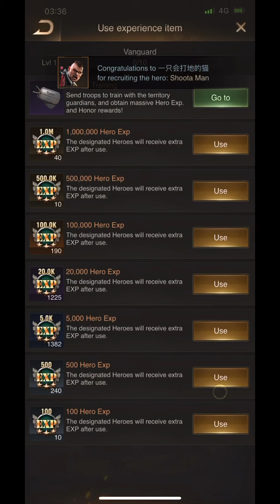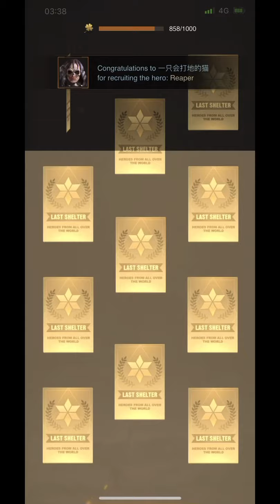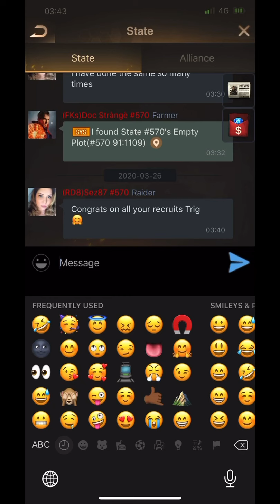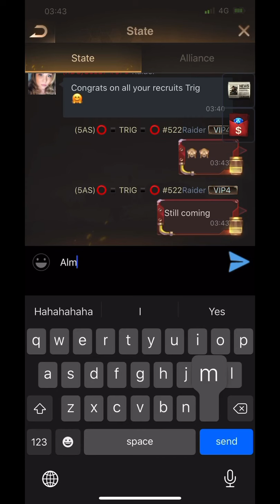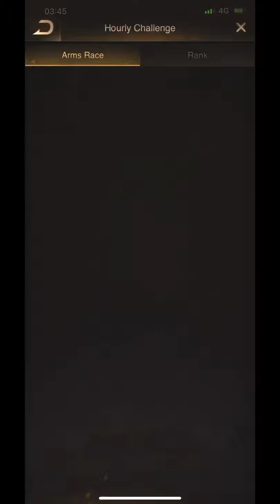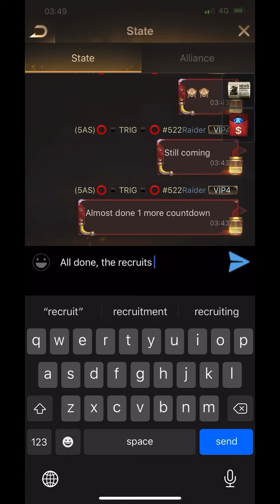Last Shelter Shelter Hero 101: 900 Super Recruitment Ticket Pulls... Three Sisters APC MAXED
Hey gamers! You read it right! Hero 101: 900 super recruitment ticket pulls leading up to maxed three sister APC! Vanguard, Farseer, and Countdown. This APC destroys!!! One of the best setups from season 3. Save your tickets my friends! Season three heros are just the beginning. Huge shout out to Trigga from our alliance for sharing this wonderful video with me. Now I’m slacking hahah. Thanks fam! Enjoy!